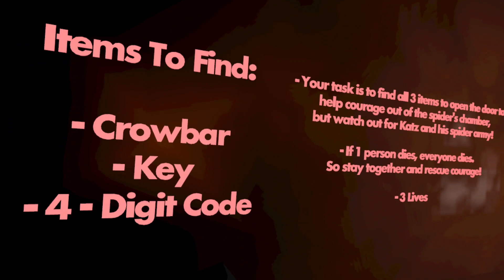Courage the Cowardly dog REC ROOM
Myself and @vroats  played some more Rec Room.